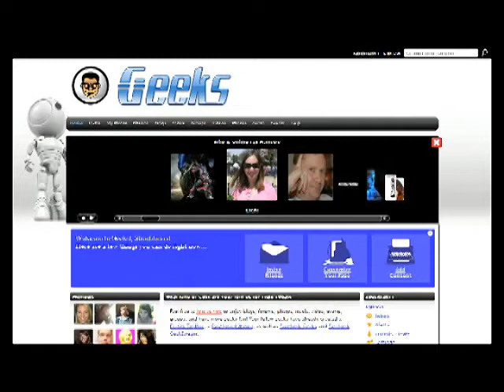Geeks.pirillo.com 1 Year Anniversary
Congratulations to Geeks.pirillo.com on the anniversary of the first successful year.